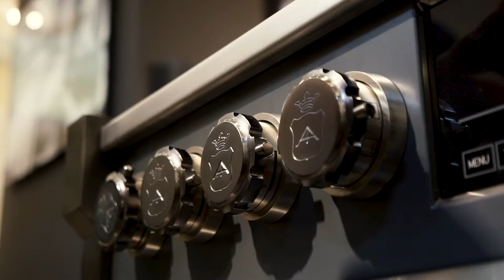SdMM Shanghai 2019 - Day 1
The Salone del Mobile.Milano is back in Shanghai for the fourth time. From Wednesday 20th to Friday 22nd November at the SEC – Shanghai Exhibition Center, 127 carefully selected brands will bolster the cultural and commercial ties between Italy and China, showcasing the very best of Made in Italy furnishing.

Il Salone del Mobile.Milano torna, per la quarta volta, a Shanghai. Da mercoledì 20 a venerdì 22 novembre al SEC – Shanghai Exhibition Center, 127 brand, accuratamente selezionati, rafforzeranno il legame culturale e commerciale tra Italia e Cina, portando in scena il meglio dell’arredo Made in Italy.